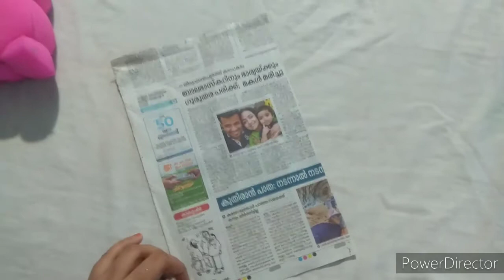How to make wall hanging craft | news paper craft | colour paper craft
Today work. News paper and color paper
We need Too much newspaper stick